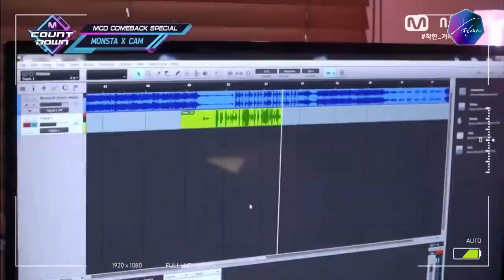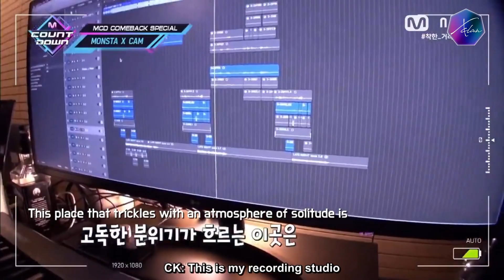[ENG SUB] 200528 MONSTA X MCountdown Mini Fanmeeting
200528 MONSTA X MCountdown Mini Fanmeeting [ENG SUB]